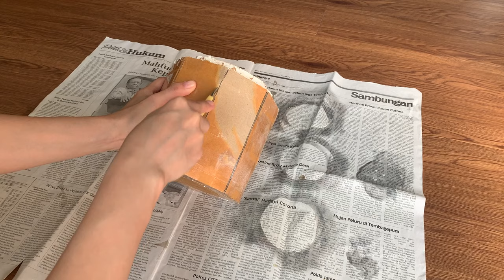[ENG SUB] DIY vas pot bunga terrazzo dari semen putih | DIY Terrazzo vase from white cement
Hanya pakai semen putih dan cat tembok untuk membuat motif terrazzo... Kalau sebelumnya aku cuma buat tatakan gelas, sekarang aku coba untuk membuat pot tanaman hijau

Kalo mau buat dari awal (sampai serpihan terrazzo nya) biaya ditotal sekitaran Rp. 32.000,- aja 🥰

English subtitle can be selected in the setting.

Komentar dan pertanyaan bisa langsung tulis di kolom komentar.. jangan lupa juga mampir dan follow instagram aku yaa ^^